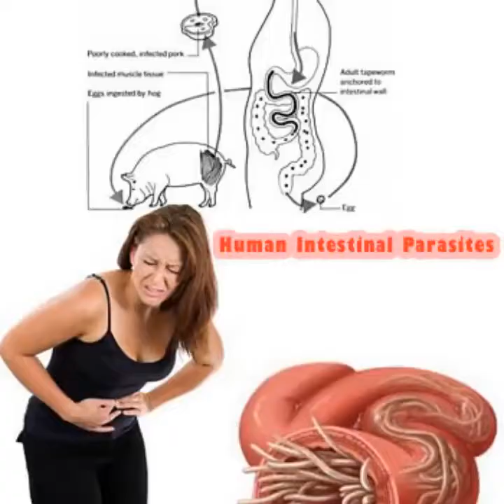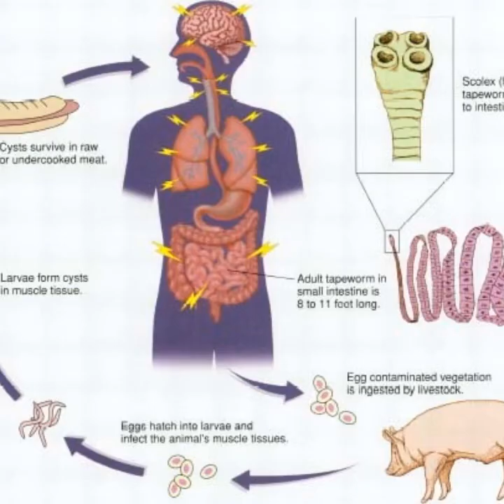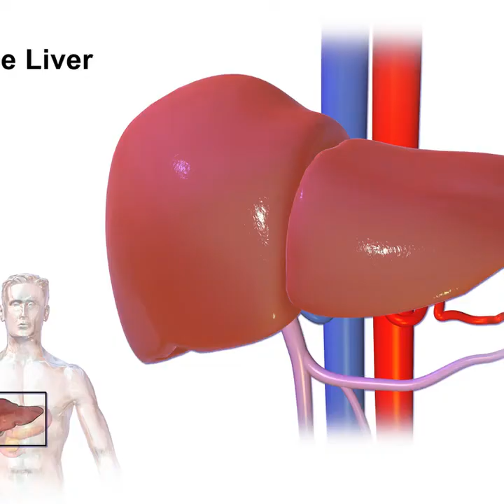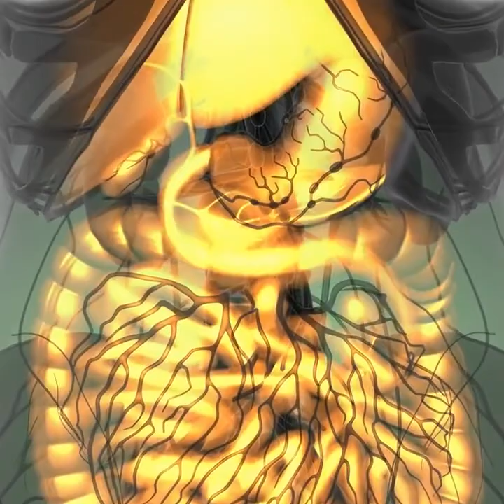WORMS LIVING INSIDE HUMANS | EXPLAINED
Parasites are organisms, that live in and feed, off a living host. There are a variety of parasitic worms that can reside in the human body. The risk of parasitic infection is higher in rural or developing regions of the world.

Video Editor - Content Samurai
Create an unlimited number of traffic-pumping videos using the world’s fastest and most intelligent video creation system.